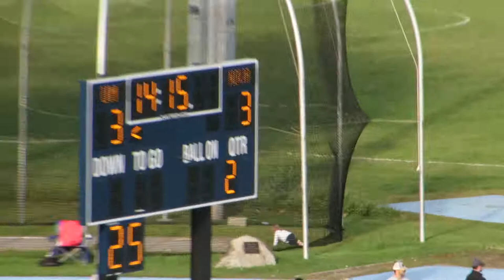Villanova Vs. U of Maine Football October 6, 2018 2nd Quarter FG Maine Video 2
Start of the 2nd Quarter, Villanova 3 Maine 0
Fan base is brutal on some calls!
1st & 10 at NOVA 13
(15:00 - 2nd) Joe Fitzpatrick run for no gain to the Villa 13
2nd & 10 at NOVA 13
(15:00 - 2nd) Isaiah Robinson pass incomplete to Jaquan Blair
3rd & 10 at NOVA 13
(15:00 - 2nd) Isaiah Robinson pass incomplete to Drew Belcher, broken up by Keeling Hunter
4th & 10 at NOVA 13
(14:15 - 2nd) Kenny Doak 30 yd FG GOOD